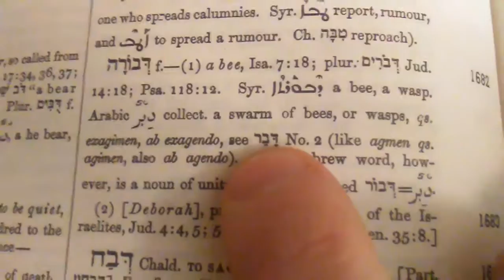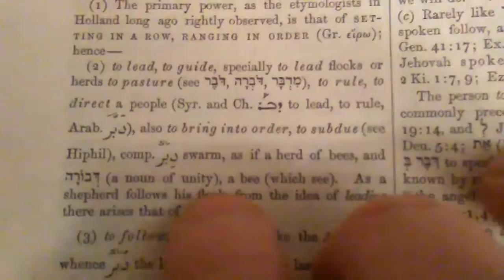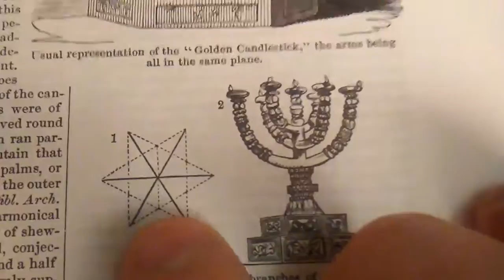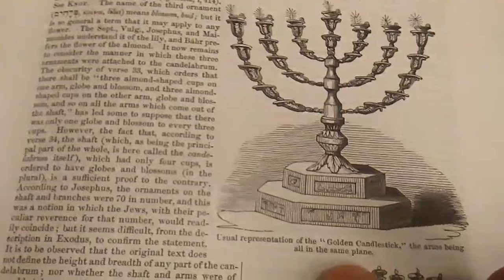Gesenius Hebrew Dabar and Deborah - The Bee 🐝 H1697 Dabar H1683 Deborah G3056 Keyword Study Bible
Hebrew Greek Keyword Study Bible

Here I site;

Gesenius, Wilhelm. Gesenius' Hebrew and Chaldee lexicon to the Old Testament scriptures. Grand Rapids, MI: Baker , 1997. Print.

We will site;

Hislop, Alexander. Two babylons. Place of publication not identified: Book On Demand Ltd, 2013. Print.

Picture taken from;

McClintock, John, and James Strong. Cyclopedia of Biblical, Theological, and Ecclesiastical Literature. Grand Rapids, MI: Baker Book House, 1981. Print.